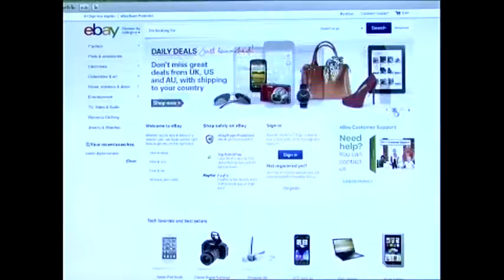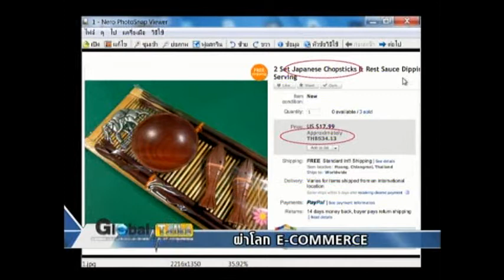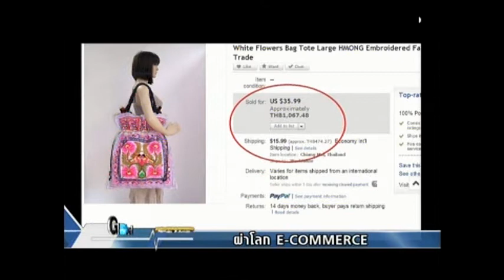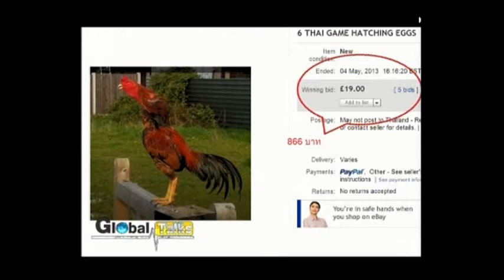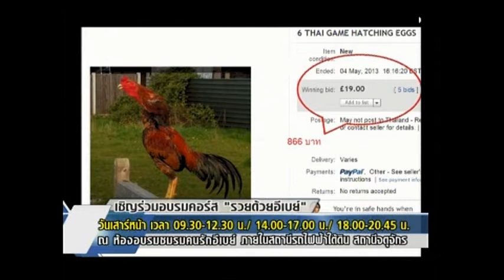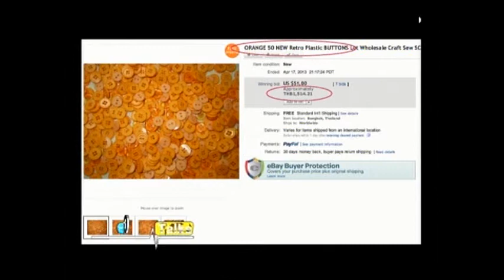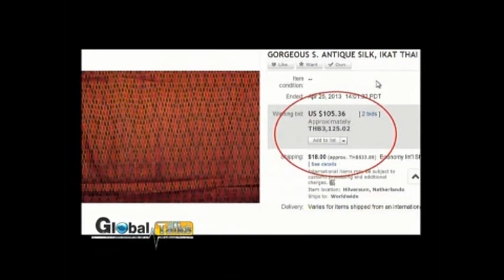ตัวอย่างสินค้าขายดีใน eBay, สอน eBay ฟรี โดย อ.โจ (Global Talk 18/5/56)